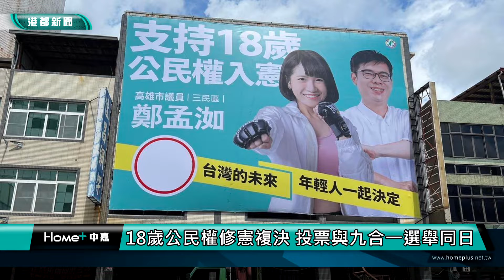青年世代|支持18歲公民權複決案 民進黨全員催同意票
支持18歲公民權複決案 民進黨全員催同意票
年底就是縣市長選舉，但在九合一選舉當中，還有一項值得關注的公投案，那就是18歲公民權複決案，民進黨在立法院提案，支持修憲讓18歲的青少年擁有公民權，但複決案門檻高，因此高雄民進黨籍議員也全力拉票。